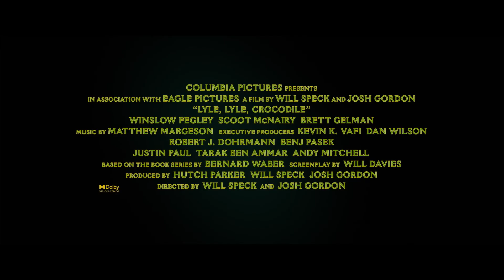Lilo, Mi Amigo El Cocodrilo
Javier Bardem ha dicho que hizo esta película por sus hijos. Para que la vean. Efectivamente, es una historia para niños cuyo protagonista es un cocodrilo que habla.